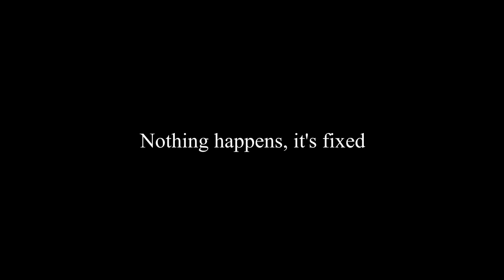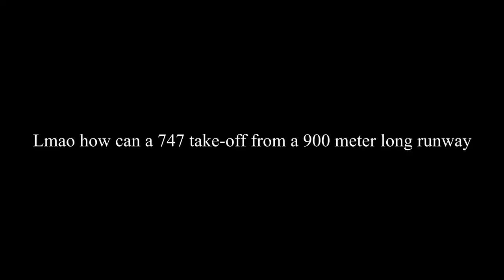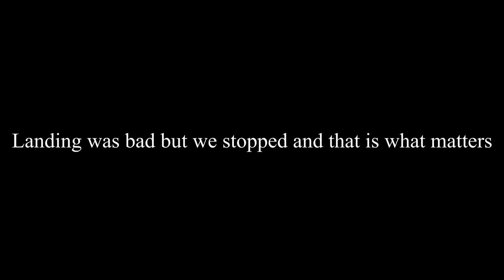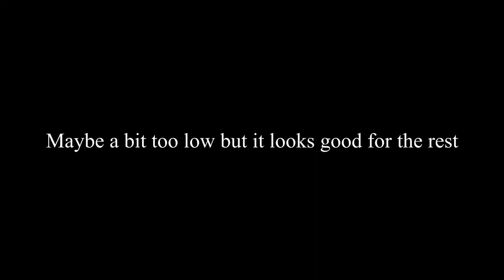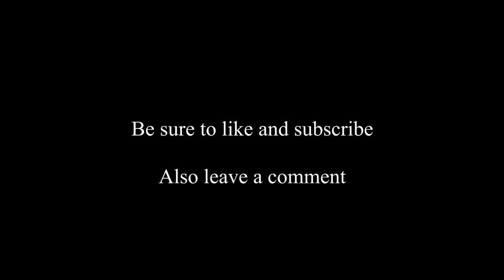Big Planes At White Mountain Airport (NEXT TO HOUSES)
My specs:
CPU: AMD 5 3600X
GPU: GTX 1660 Super
RAM: 16gb 3200 mhz
SSD: 1T